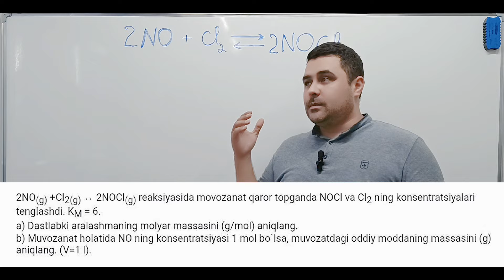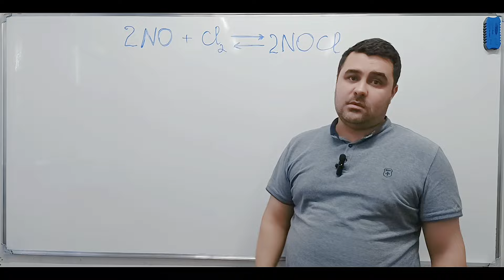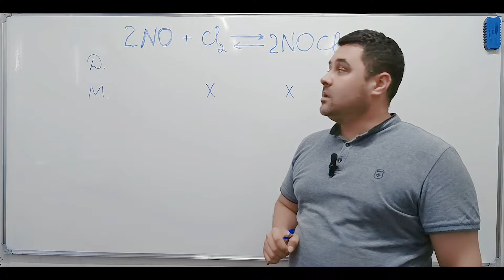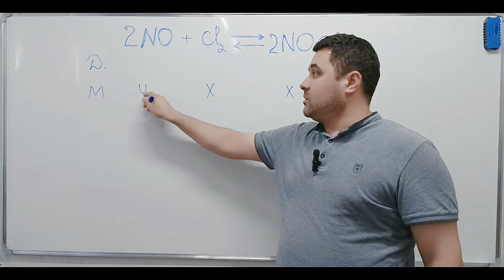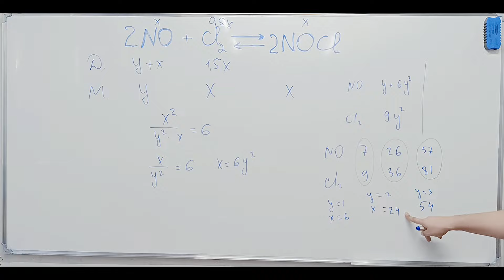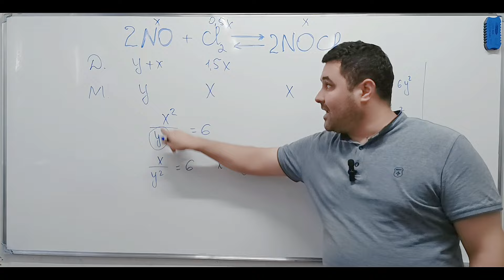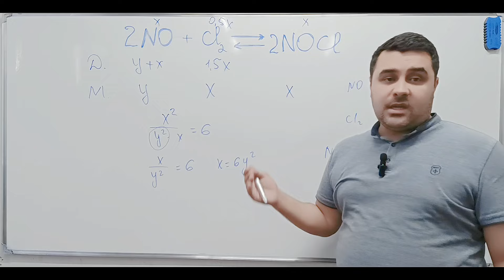Ushbu savol xatomi yoki to'g'ri?